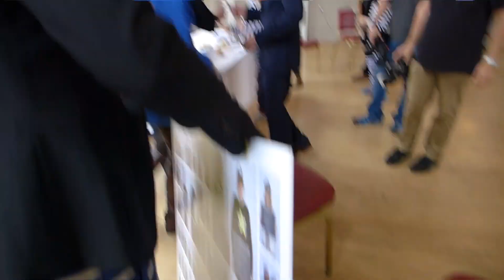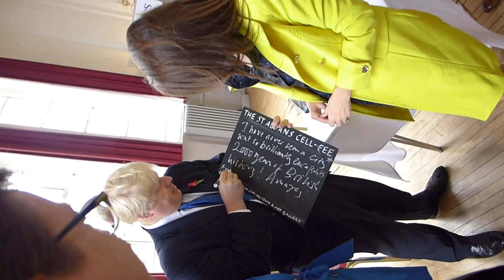Boris Johnson Visits St Albans